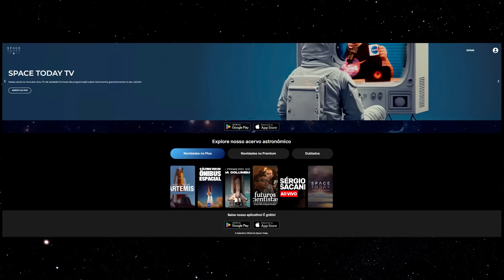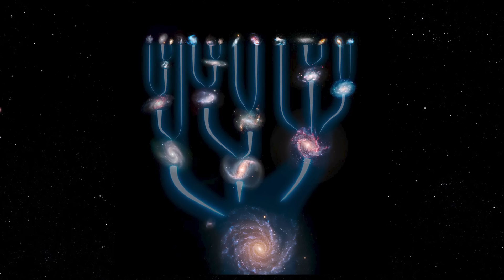JAMES WEBB CAPTURA FUSÃO DE GALÁXIAS COM BRILHO DE 1 TRILHÃO DE SÓIS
BAIXE O NOVO SPACE TODAY+ NO SEU CELULAR E FIQUE CONECTADO COM O UNIVERSO! É GRÁTIS!

Brilhando como um farol brilhante em meio a um mar de galáxias, o Arp 220 ilumina o céu noturno nesta visão do Telescópio Espacial James Webb da NASA. Na verdade, duas galáxias espirais em processo de fusão, Arp 220 brilha mais intensamente na luz infravermelha , tornando-se um alvo ideal para Webb. É uma galáxia infravermelha ultraluminosa (ULIRG) com uma luminosidade de mais de um trilhão de sóis. Em comparação, nossa galáxia, a Via Láctea, tem uma luminosidade muito mais modesta, de cerca de dez bilhões de sóis.

Localizado a 250 milhões de anos-luz de distância na constelação de Serpens, a Serpente, Arp 220 é o 220º objeto no Atlas de Galáxias Peculiares de Halton Arp . É a ULIRG mais próxima e a mais brilhante das três fusões galácticas mais próximas da Terra.

A colisão das duas galáxias espirais começou há cerca de 700 milhões de anos. Isso provocou uma enorme explosão de formação estelar . Cerca de 200 enormes aglomerados de estrelas residem em uma região compacta e empoeirada com cerca de 5.000 anos-luz de diâmetro (cerca de 5% do diâmetro da Via Láctea). A quantidade de gás nesta pequena região é igual a todo o gás em toda a Via Láctea.

Observações anteriores de radiotelescópios revelaram cerca de 100 remanescentes de supernovas em uma área de menos de 500 anos-luz. O Telescópio Espacial Hubble da NASA descobriu os núcleos das galáxias-mãe separadas por 1.200 anos-luz. Cada um dos núcleos tem um anel giratório de formação de estrelas que emite a deslumbrante luz infravermelha tão aparente nesta visão do Webb. Essa luz ofuscante cria picos de difração – o recurso starburst que domina essa imagem.

Nos arredores desta fusão, Webb revela tênues caudas de maré, ou material retirado das galáxias pela gravidade, representado em azul – evidência da dança galáctica que está ocorrendo. O material orgânico representado em laranja-avermelhado aparece em correntes e filamentos ao longo de Arp 220.

Webb visualizou o Arp 220 com sua câmera de infravermelho próximo (NIRCam) e instrumento de infravermelho médio (MIRI).